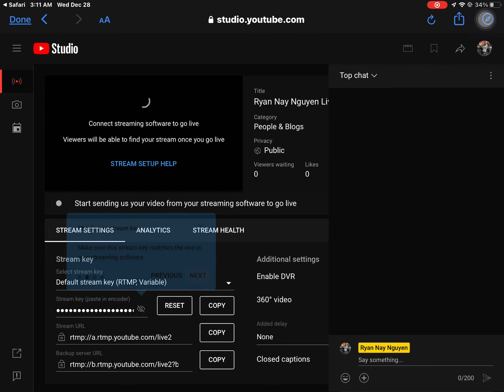I tried to do a live stream in iPad but I can’t then I used a website and I tried doing it